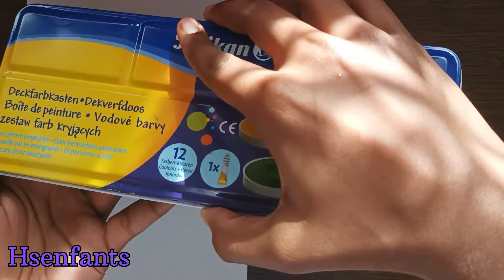Autumn painting | Peinture d'automne